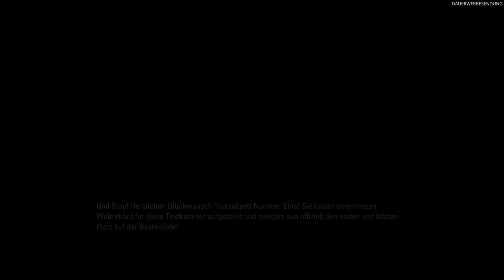„Portal Revolution“ angespielt - Das menschliche Notfallreaktionsteam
Willkommen zu einem unterhaltsamen Einblick ins Community-Spiel/Mod „Portal Revolution“, präsentiert von INTROVERTIERT, dem Kanal für alle, die Spiele lieben. „Portal Revolution“ ist eine kostenlose, von der Community erstellte Mod, die die originale Story von Portal erweitert!

Begleite mich, während ich die ersten 30 Minuten dieses Spiels erkunde, kommentiere und dir einen Einblick in die Mechaniken und die fantastische Spielwelt gebe.

Am Ende wirds besonders schmackhaft - da werde ich nämlich meine ersten Eindrücke mit euch teilen und meinen Senf dazu geben. Vielleicht hilft dir mein Zwischenfazit zu entscheiden, ob  „Portal Revolution“ das nächste Spiel für dich sein könnte oder du dem Spiel am besten ganz aus dem Weg gehen solltest.

• Gefällt dir was du siehst? Dann teile das Video auf all deinen Lieblingsplattformen.

• Lass hören, was du denkst und teile deine Eindrücke zu „Portal Revolution“ mit uns.

Portal: Revolution erzählt eine frische Geschichte mit neuen Charakteren, die zwischen den Ereignissen von Portal und Portal 2 stattfindet. In der Rolle eines Testsubjekts werden wir von einem Persönlichkeitskern namens Stirling geweckt, der die Absicht hat, ein mächtiges Gerät zu finden. Dieses Gerät soll dazu dienen, Aperture Science zurück zu seinem früheren Glanz zu führen.

»»» *Linksammlung* «««